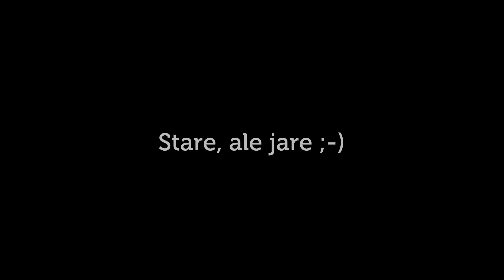Czarne Stopy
Rajd św. Jerzego "Śladem Czarnych Stóp", Golub - Dobrzyń 2015 r.